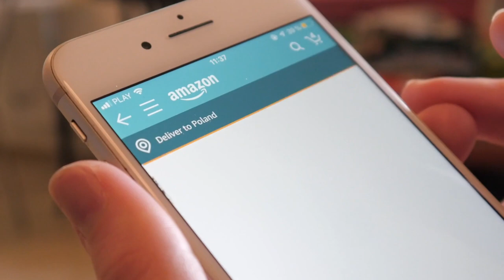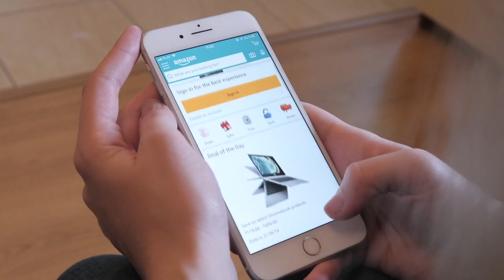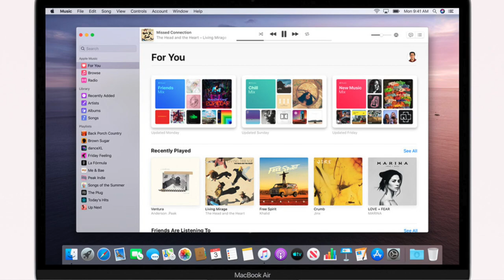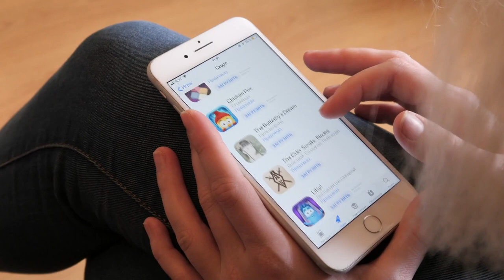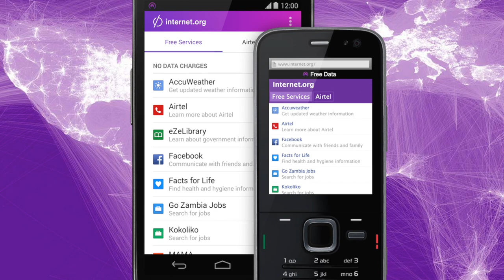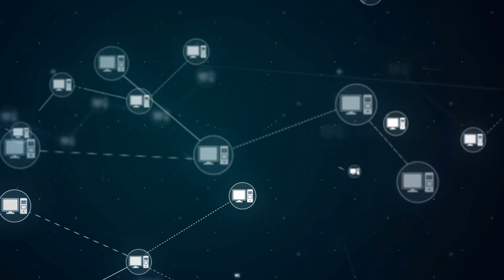How a Few Companies Control Every Online Business In The World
In this video I talk about the business Hierarchy of Control. This is a concept where I give you a general thesis about how a few companies can control nearly every other company in their industry. This video doesn't just apply to the tech world, but it applies to every industry that has spawned sub industries.

So in this example I talk about how computers/smartphones spawned OS companies, who spawned search/browser companies, who spawned Website and app companies.

The examples I used in this video were a startup supplement company, amazon, google, and apple. But again, this applies to a ton of other companies and industries